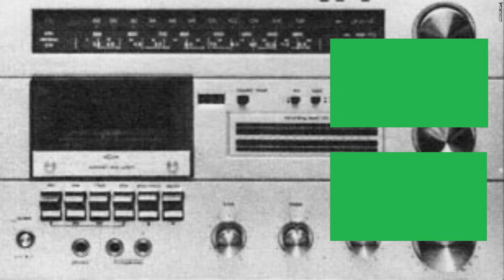GTA5 mein kleiner gelber freund "Doppeldecker geklaut" ep3 - und gleich zu schrott geflogen